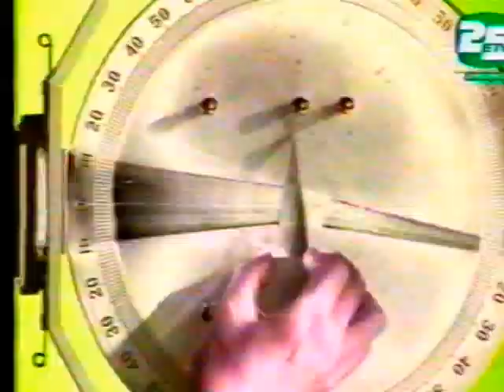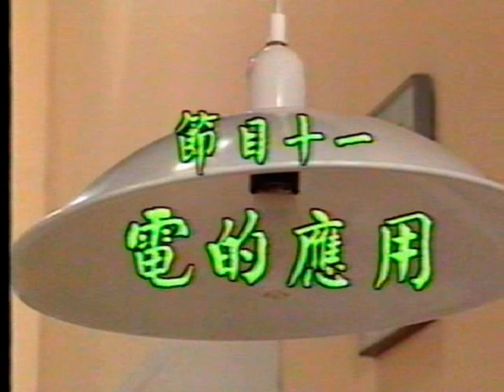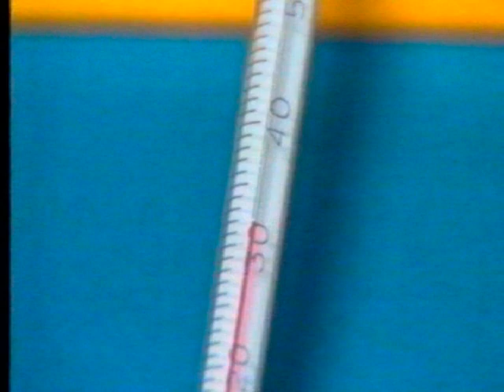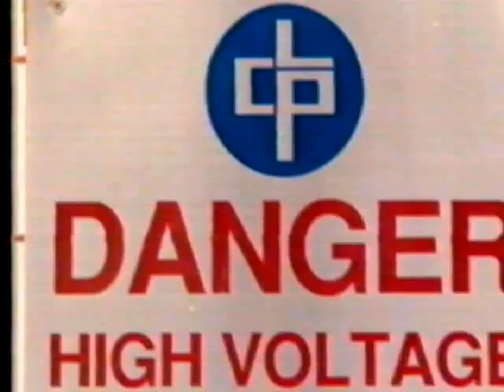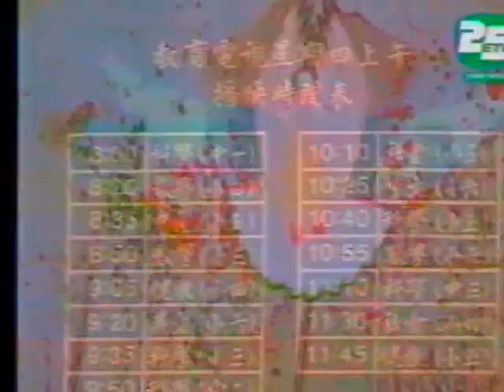五年級科學 11 電的應用 ETVHK